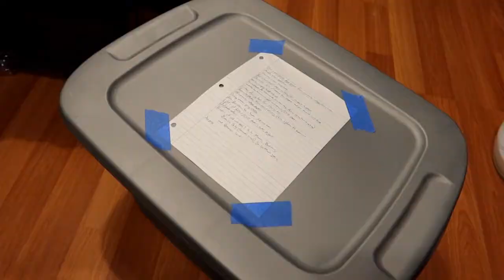Switch on Order (3/4/21)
I finally placed the order to get a Nintendo Switch - It'll take about a week, but I'll have it soon enough. Beyond that, I spend my evening logging the contents of some bins to prepare them for storage at my mother's place in a spare closet she was able to clear for me to use.